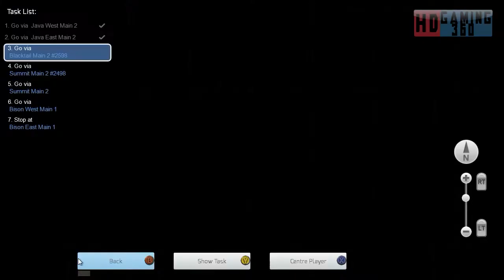Train Simulator 2015 - Standard Scenario - SD40-2 Burlington Northern V2 - Over The Top Part 2